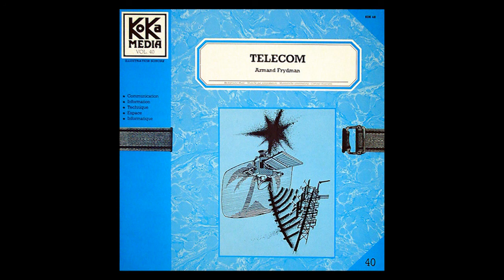Armand Frydman - Satellite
Armand Frydman - Satellite - sur l'album "Telecom" (1986)

Used for the Artist's promotional purposes only.
Vous pouvez me contacter par email pour que je retire et supprime votre titre